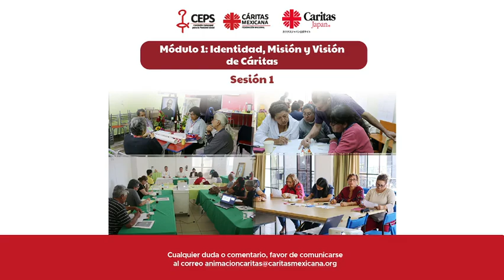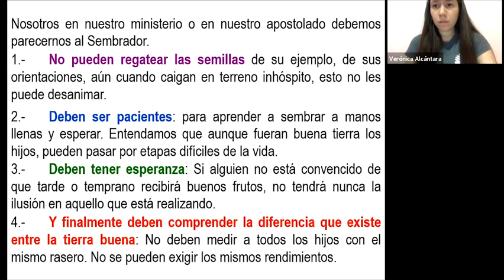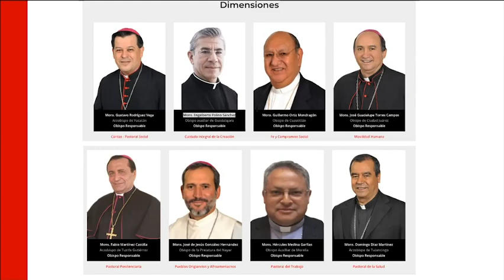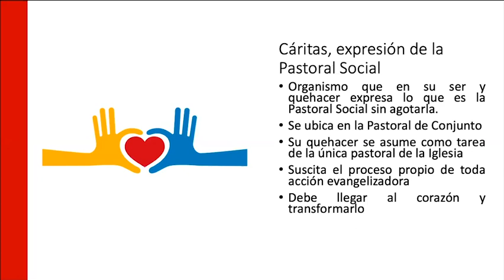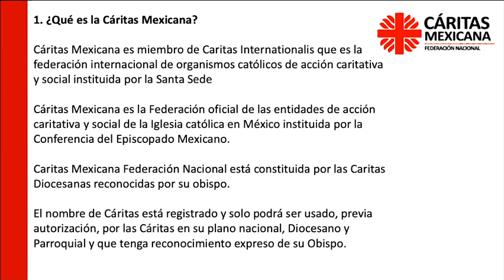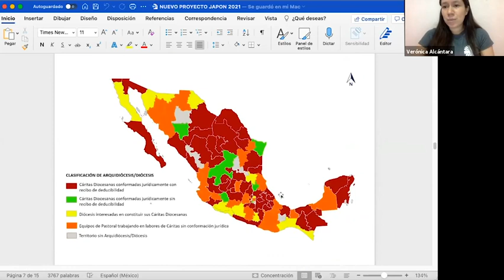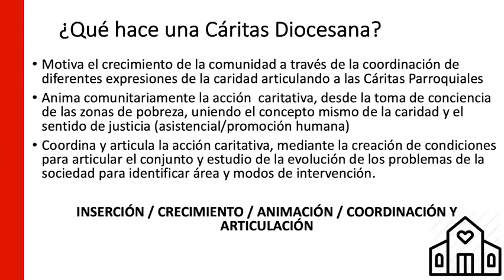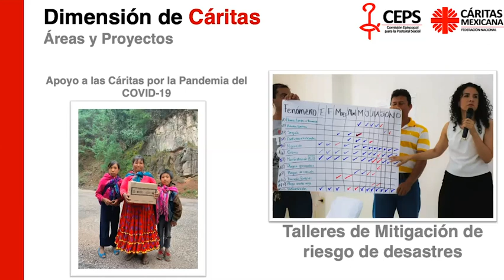Taller de Fortalecimiento Institucional Módulo 1 Sesión 1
Módulo 1: Identidad, misión y visión de Cáritas
Sesión 1: Surgimiento y estructura de Cáritas